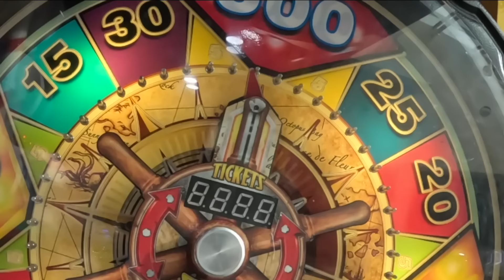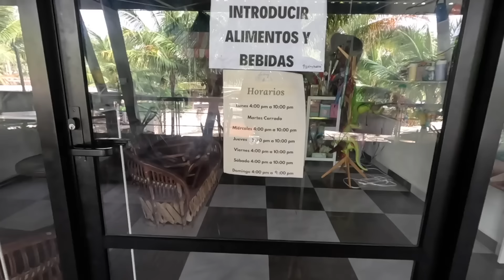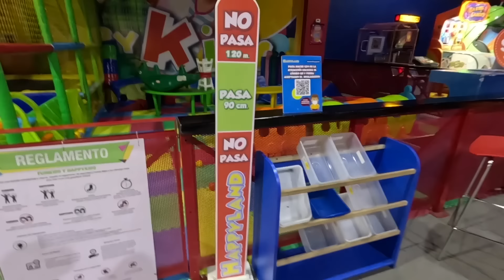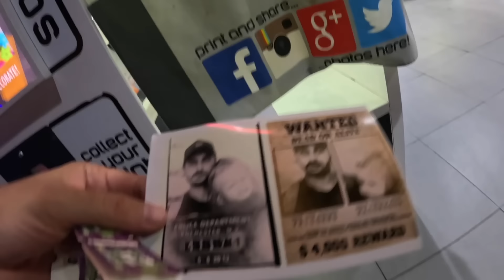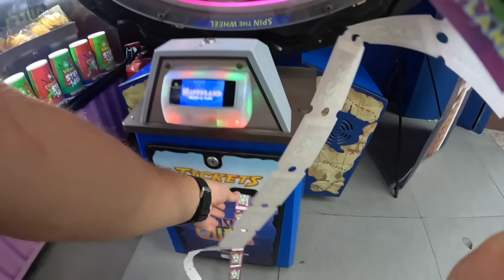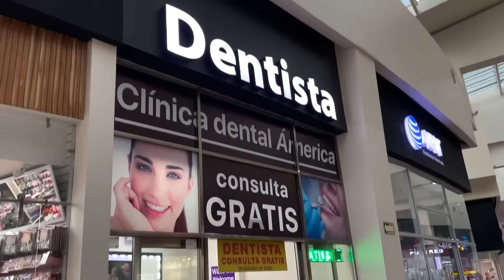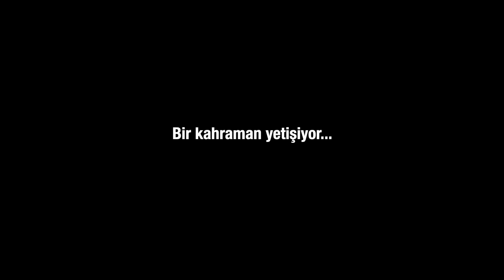Meksika'da Baba Oğul Anılar Biriktiriyoruz ‍🇲🇽